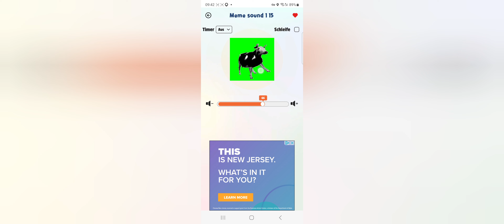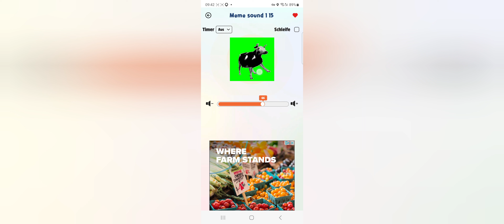Neues Ubdate in Brookhaven mit kleinem Secret